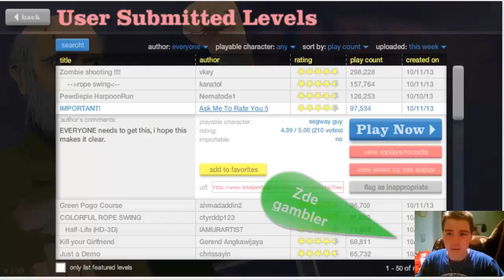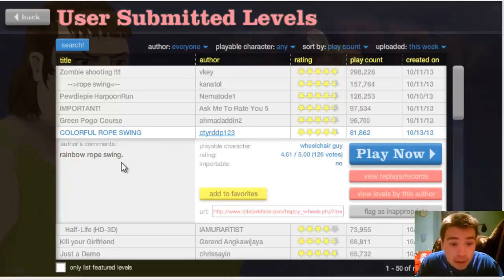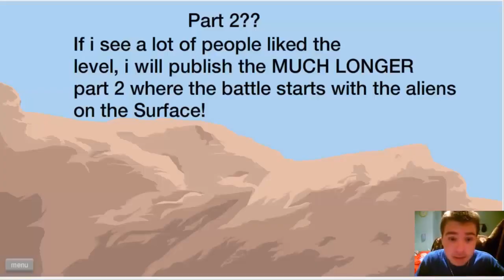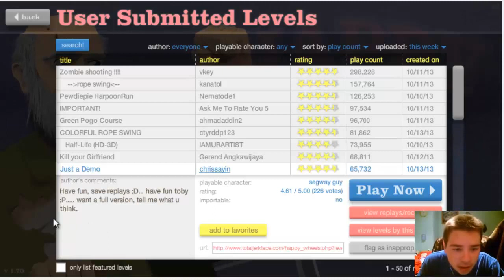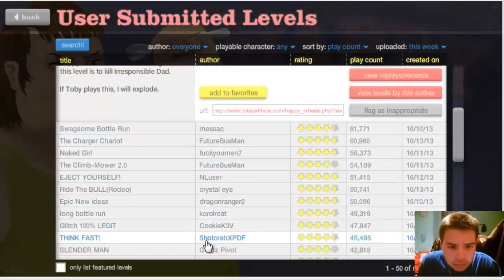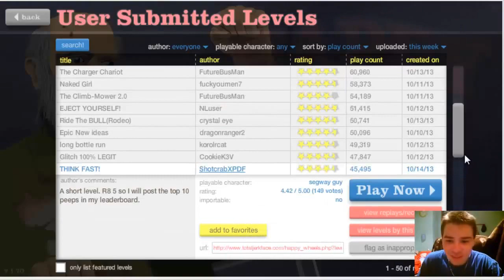[Happy Wheels] - 2# - Slenderman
Huráá další díl na Happy Wheels :D Můžete se těšit!!!
Dneska si zahrajeme pár map :D

Chceš další díl? Dej aspoň 5 like +